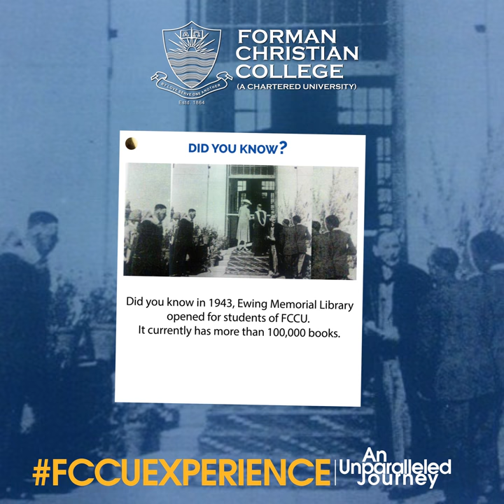Facts About FCCU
Books broaden horizons of mind, and at FCCU we make sure our students have access to the right ones.